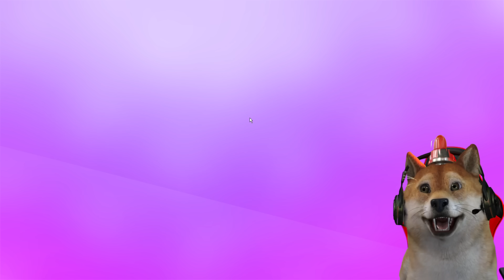COBAIN SKIN EMOTE DAN MAP BARU HOT WHEELS??? - Stumble Guys Indonesia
wahh Stumble Guys ada map baru kolaborasi hot wheels???